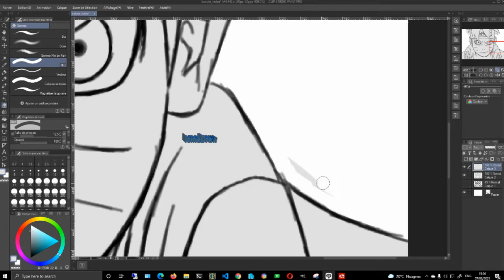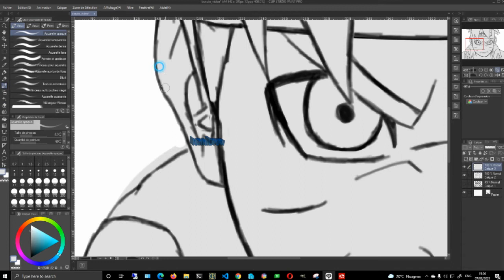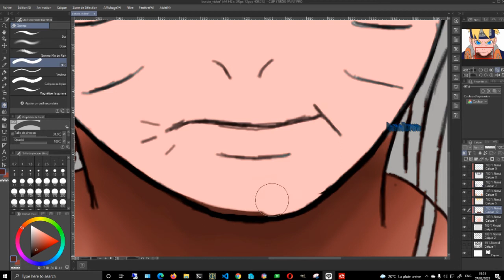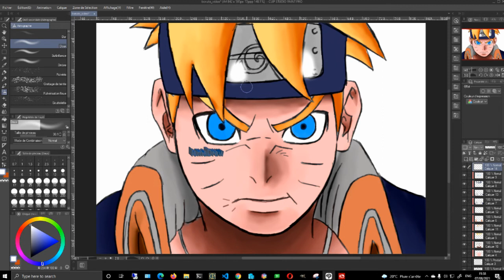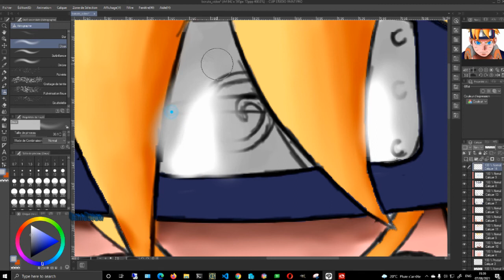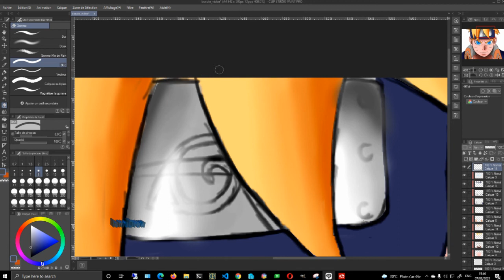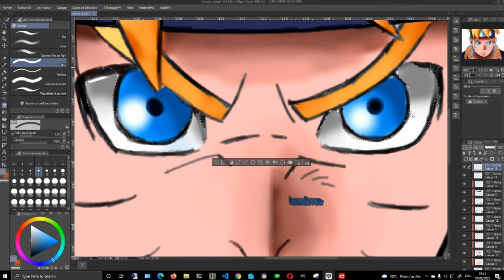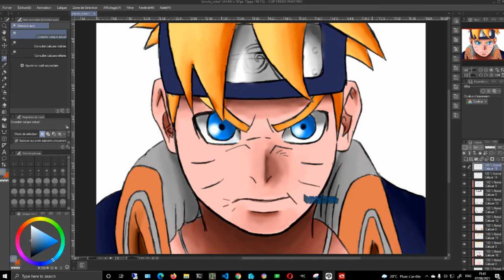How to draw Boruto Uzumaki | Comment dessiner Boruto Uzumaki - part2